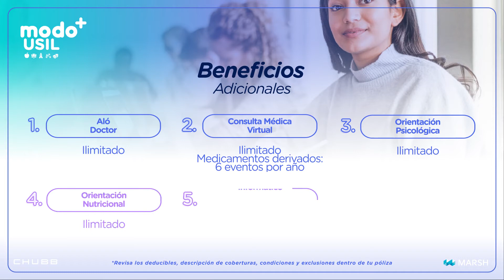Conoce los nuevos beneficios de tu póliza de accidentes